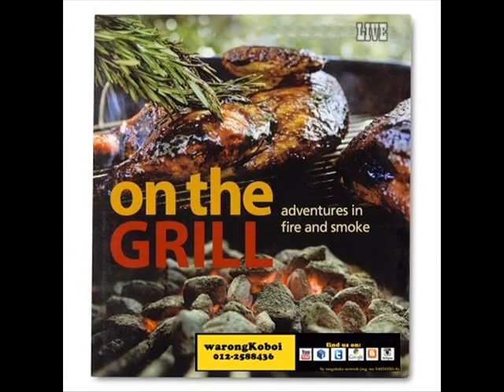Chinese New Year of goat with warongKoboi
Price: RM 900

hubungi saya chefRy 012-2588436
tempahan untuk :

Aqiqah | Kenduri Kahwin | Doa Selamat | Rumah Terbuka | Korporat | Persendirian

SET STANDARD - RM900 & SET AQIQAH - RM1350
1 ekor kambing
2 jenis Sos – Black Pepper & Mint
1 Green Garden Salad & Salad Dressing
1 set Garlic Bread
1 Chef with fully uniform will cook & serve

Salam Pengenalan dan Tahniah……….Assalamualaikum
• Adakah anda masih mencari-cari menu istimewa untuk majlis anda?
• Ingin kelainan dalam menu yang di sajikan?
• Pernah rasa dan dengar mengenai kambing bakar koboi?

warongKoboi merupakan syarikat yang berasaskan ternakan dan katering masakan
yang telah bertapak di Selangor lebih dari sepuluh tahun. Dari masa ke semasa
kami sentiasa mencari dan memberikan produk dan masakan yang terbaik kepada
rakyat Malaysia. Sejak lima tahun ini kami telah memasarkan satu masakan
berbaru yang di berasaskan Kambing yang di panggil Kambing Bakar Koboi.
Berbeza dengan yang lain, kami menternak sendiri kambing-kambing ini dengan
menjamunya dengan rumput napiah segar serta soya yang berprotien tinggi..untuk
menghasilkan daging yang berkualiti..
• Jika anda takut makan kambing disebabkan baunya… Jangan risau lagi…
Kami telah berjaya mengatasinya dengan perapan rempah ratus yang sempurna yang
menghasilkan aroma yang mengiurkan bila di panggang di atas api..dan dihidang
panas2, Kambing bakar ini di sajikan dengan tiga rangkaian sos yang terpilih
yang di masak sendiri oleh chef kita yang telah berpengalaman lebih 15 tahun
dalam bidang masakan. Kambing bakar ini di sajikan dengan Sos BBQ, Sos
Black Pepper dan Sos fresh Pudina, pilihan menu sampingan juga jangan di lupakan seperti
Coleslaw, Mushroom Sup dan Garlic Bread, Mash Potato dan pelbagai lagi mengikut
selera kita. Emm… pasti tetamu yang datang akan teringat majlis kita sampai
bila-bila..
Percayalah dengan perkhidmatan dan sajian kami,  kami berjanji akan memberi
layanan yang terbaik, kerana kita mempunyai pekerja yang berpengalaman.   Jika
anda berani dan berminat boleh terus menghubungi kami.   Kami sedia
berkhidmat… dengan harga yang Terbaik!!!
Koboi Roast Lamb, Best in Town… PEERRRRRGHHH, cuba La
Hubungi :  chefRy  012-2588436